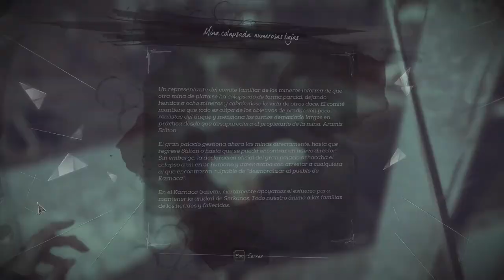Dishonored 2 (#23) - Paso Sombrío [Caos Reducido]